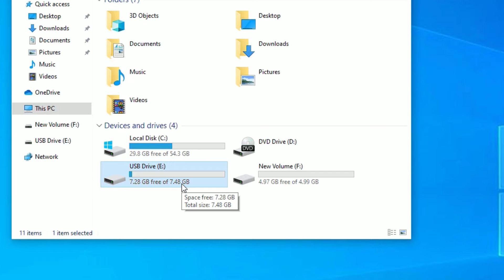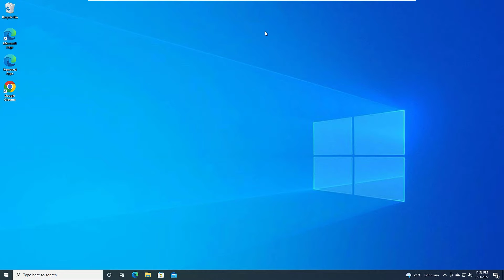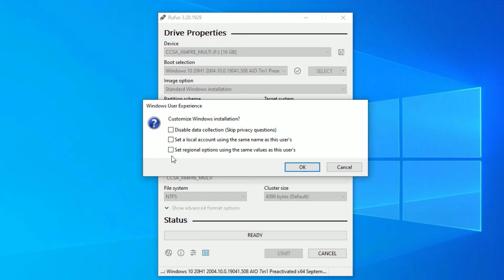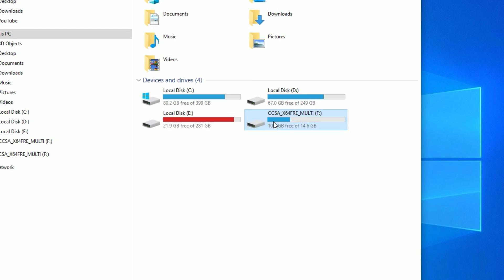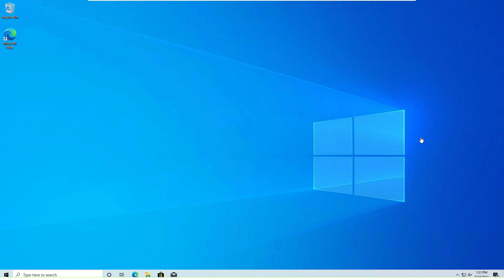How to Create Bootable USB Pendrive for Windows 10/11/7 Easily with RUFUS [FREE]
How to Create Bootable USB Pendrive for Windows 10/11/7 Easily in one Click Using RUFUS [FREE].

Chapters:
00:00 Intro
00:59 Format pendrive
01:15 Download rufus
01:55 Run Dowloaded file
03:33 Install os